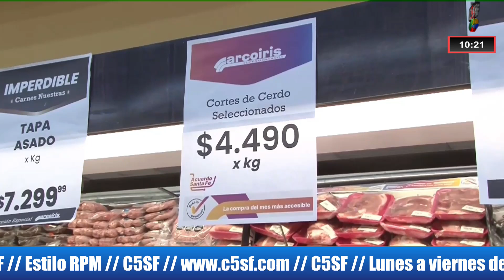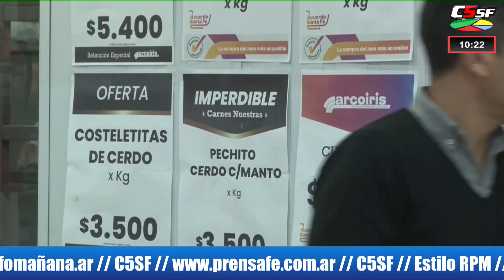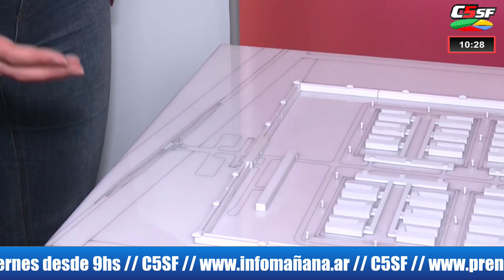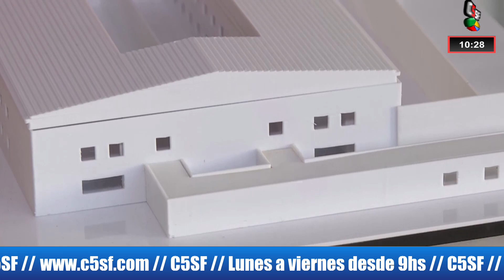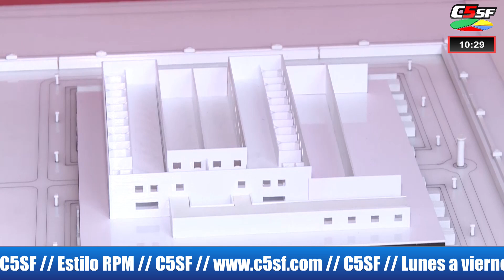Noticias Provinciales en Estilo RPM - Miércoles 05 junio 2024